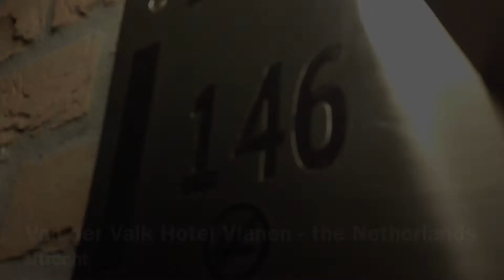Van der Valk Hotel Vianen | The Netherlands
Just outside of Utrecht, The Netherlands is this nice village and hotel. The hotel is geared more to business groups and meetings. Wonderful food and nice service. The rooms are a bit dated but not distracting.

I used the iPhone 4S and the iMovie app to create this. Hope you enjoy

For some reason there is some shake in this. Not sure why.